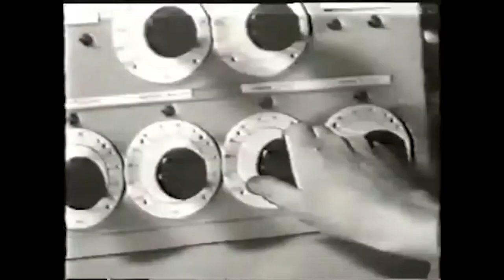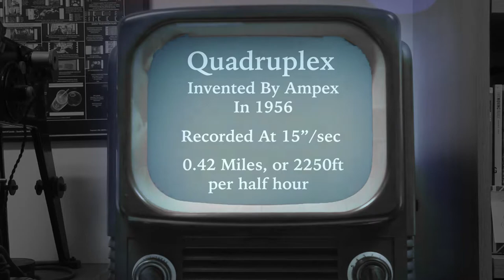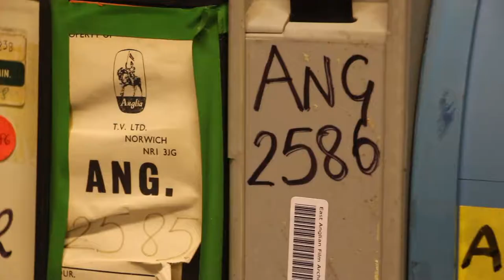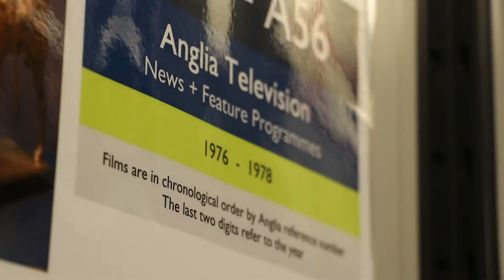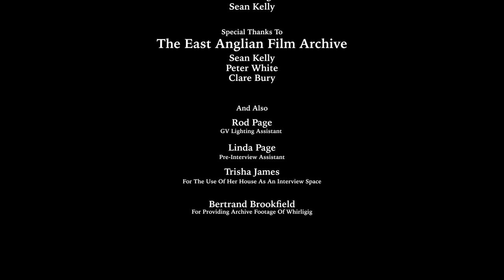[College Project] Lost And Found - A Lost Media Documentary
This is what I've been working on for the last two months. There is an extended version coming soon (hopefully featuring Doctor Who!), but for now here is the examiner's cut.
 The documentary features a music track by Reeldin58 (go to about 5:45 if that's what you're here for).